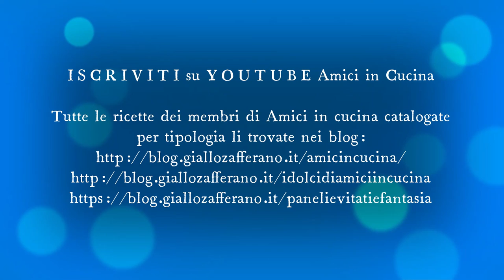Chicche di farro con broccoli e arzilla - Amici in Cucina e non solo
Chicche di farro con broccoli e arzilla
video postato da Le ricette conil sorriso di Roberta

Gnocchetti con farina di farro con broccolo romano e arzilla (razza)

Ingredienti:

600 g di farina di farro
500 g di broccolo romano
300 g di arzilla (razza) ,
filetti di acciughe
sale olio evo aglio cipolla formaggio grattugiato prezzemolo sedano carota qb